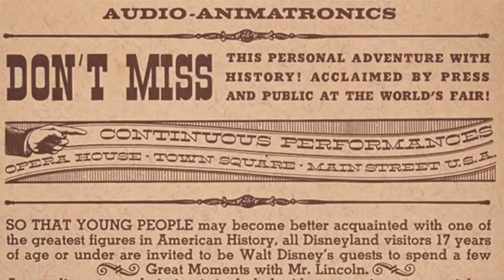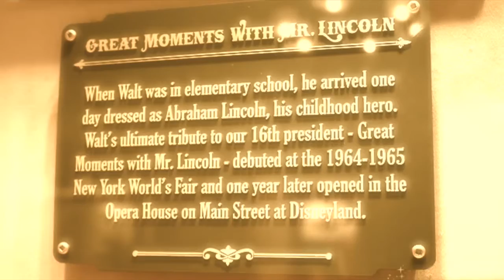DISNEYLAND through the EARS: GREAT MOMENTS WITH MR LINCOLN 2017 PREMIERE Audio Tribute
GREAT MOMENTS WITH MR  LINCOLN  2017 PREMIERE Audio Tribute
I've cobbled together from various sources the elements of the current Great Moments show. Since it's soundtrack is a compilation of existing audio elements from past shows, I've put them together in a new mix in an attempt to capture the spirit of the current version. Here is the pre-show containing audio clips from the OMNIBUS series: "James Agee's The Civil War and Mr. Lincoln" as well as The Wonderful World of Color series with Walt Disney. Also included is Cast Member Jerry providing the safety spiel and show introduction. The show itself combines elements of the NY World's Fair show, the Disneyland version, Music from America the Beautiful, and alternate takes from Royal Dano's recording sessions. Enjoy!

The audio and visuals contained herein are the sole property of the